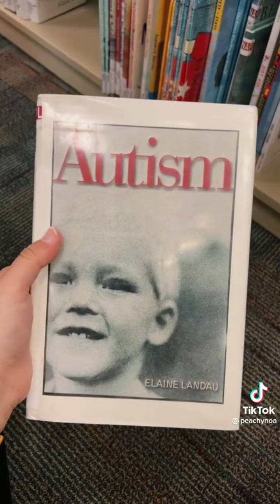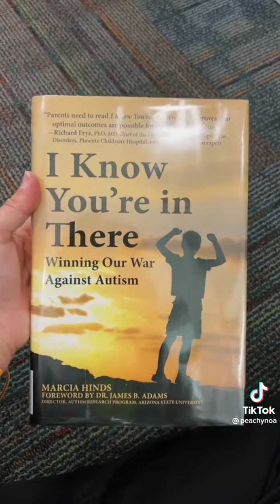Neurodivergent & Trauma TikToks that *TRAIN HORN*